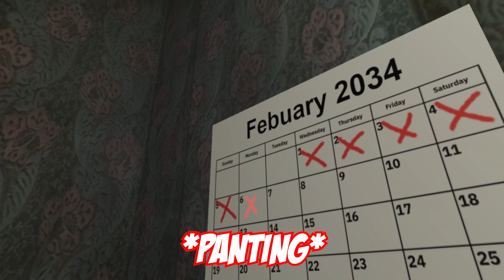THIS HORROR GAME SCARED ME SO BADLY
This game is Crawl Space 2. The objective of the game is to crawl through the vents to fix and maintain fans, while watching out for a demon baby.